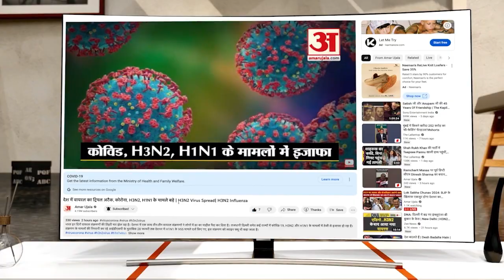Varanasi News: बाबा बटेश्वर कीर्तन समिति के लोगों ने निकाली शोभा यात्रा, लोग हुए मंत्रमुग्ध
मध्य प्रदेश के भोपाल से आये हुए श्री बाबा बटेश्वर कीर्तन समिति के लोगो ने आज गेट नंबर चार के बाहर से गोदौलिया तक अपने दल के साथ शोभा यात्रा निकाली। जिसे देख हर भक्त देख कर निहाल हो गया । अपने शंख, डमरू, झाल मजीरा,  के धुन से सब को रुकने को मजबूर कर दिया। भक्त गण  बाबा का दर्शन पालकी पर कर  रहें थे।